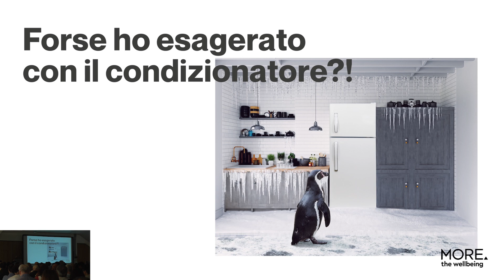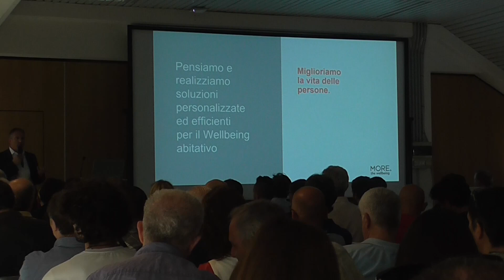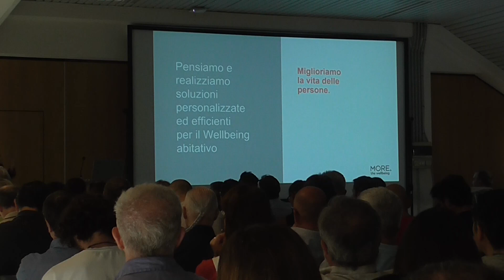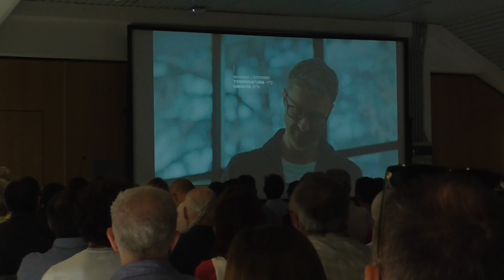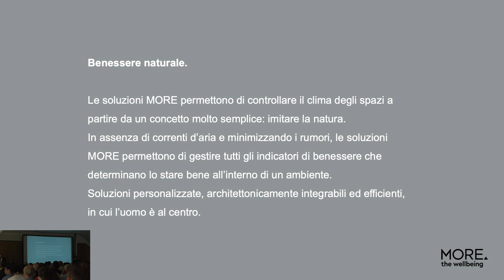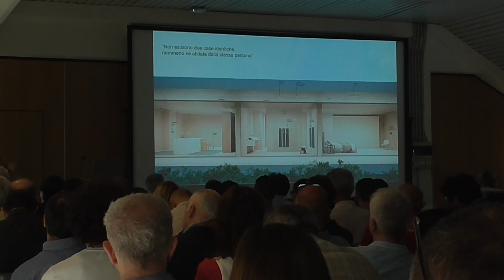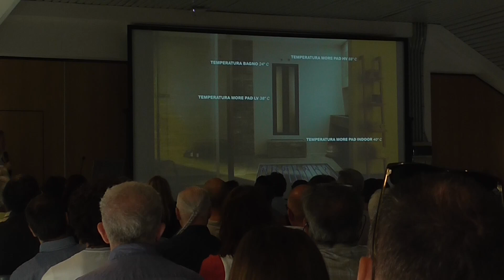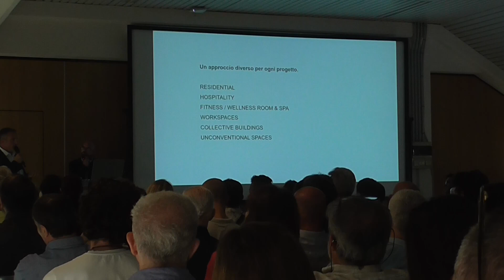Intervento di Massimo Villa - RBM MORE - Misano 20 Giugno 2024